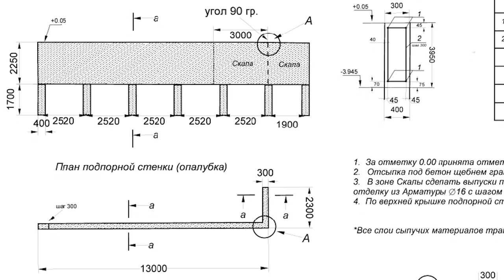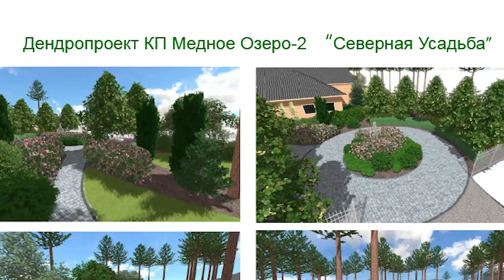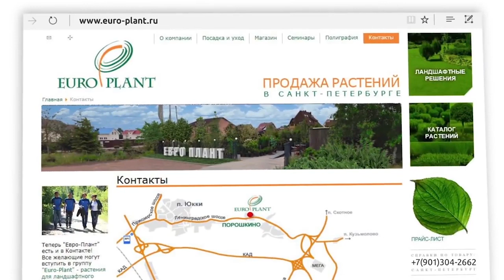Цена ландшафтного проекта; состав ландшафтного проекта; ландшафтный дизайн участка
Сегодня на нашем канале - премьера второй части интервью с Викторией Самгиной, арт-директором ландшафтно-архитектурного бюро Greens. В нем мы подробно остановились на том, из чего состоит ландшафтный проект: речь пойдет о дендроплане, генеральном плане ландшафтного проекта, эскизе ландшафтного проекта. Так же мы продемонстрируем 3D ландшафтный дизайн уже реализованного проекта и поговорим о цене ландшафтного дизайн проекта.

Благодарим ландшафтно-архитектурное бюро "Greens" за предоставленные материалы! Сайт бюро